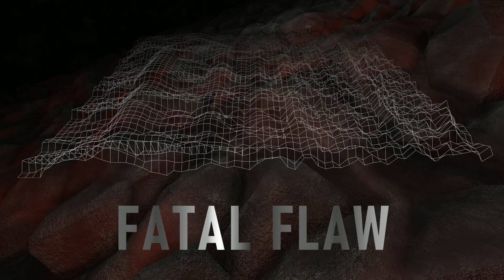Uptempo Mix ♦ 2021 ♦ Hardcore | 200bpm+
My newest Uptempo Mix is here!

Get ready for some hard kicks from Deadly Guns, R3T3P, Dimitri K, Cryogenic, MBK, DRS, Partyraiser and more!

Tracklist
00:00 Intro
00:22 Deadly Guns ft The Menace - The MFing Thrashcore
03:00 DRS - Pure Chaos
05:43 MBK & R3T3P - Heart Attack
07:48 MBK - Hurt Locker
10:31 DRS & Nstinct - Afterlife (Orian Remix)
13:07 Dimitri K - Smell Trouble
15:38 MBK & NeoX - We Dont Give a F*CK
17:27 Hatred - Just Another Mashup
19:34 Partyraiser & Cryogenic - Middle Fingers Up!
21:54 Bulletproof - Gladiator (MBK Refix)
24:23 YunKe & The Freaky Bastard - Way To Valhalla
26:31 Cyborg & Estefania Jimarez - Nahualli
28:46 DRS vs Trespassed ft Madsin - Break Yourself
30:49 YunKe & Hell Division - Give It To Ya
33:44 R3T3P & Hatred - We Don't Sleep
36:22 Cryogenic - The Unpredictable
38:21 LSD & Tears of Fury & D-Element - HALLELUYA
41:09 MBK & Yunke - Veneno
43:03 DRS & MBK & R3T3P ft Mr Ravage - H8
46:32 Scarphase - Scarphase Bass (Cryogenic Remix)
48:51 MBK - Mental Disorder
52:38 MBK - Dance Like A Bull (MBK Refix)
54:48 DRS vs MBK ft Madsin - The Cell
57:48 Unicorn on Ketamine - K in My Mind